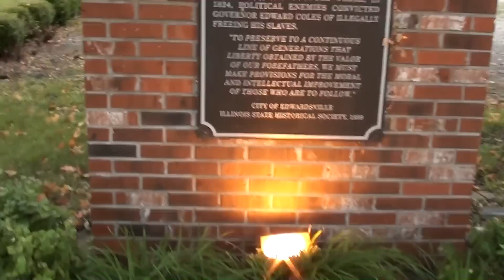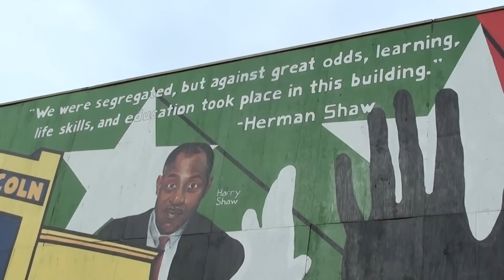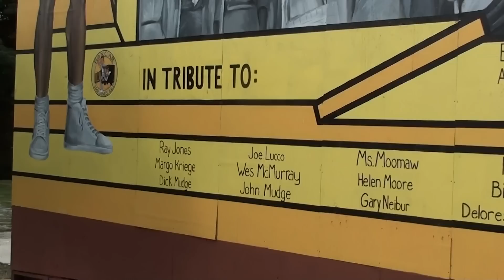Nicely Painted Mural Honoring History of Lincoln School - Edwardsville IL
Art students from the local University painted this mural to help people remember the history of Lincoln School. Lincoln was a segregated, all-black, school up until 1951, after which, it became integrated for the remainder of it's use. Over the years, the school turned out many great citizens, including Mannie Jackson, owner of the Harlem Globetrotters and the current owner of Lincoln School. Prior to it's use as a school, this site was home to the courthouse where Governor Edward Coles was convicted of illegally freeing his slaves in 1824.